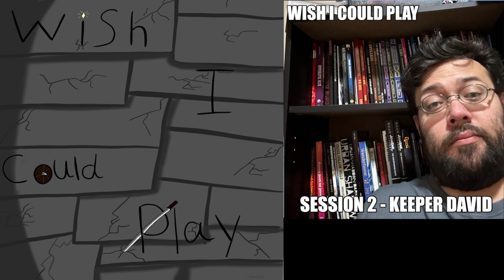Wish I Could Play - Session 2 Keeper David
"GM's on GM's"

In this Part One episode, we're talking with David Easley, Keeper and host of the Trials of the Apocalypse Podcast. We talk about their experience with PbtA, the tabletop sphere, and what they've gained as a GM from the games they've played.

Intro & Outro Music: "Together" Dark Fantasy Studio

Transition Music: "Deep Lands part 2" Dark Fantasy Studio

Episode Transcripts available at my website!